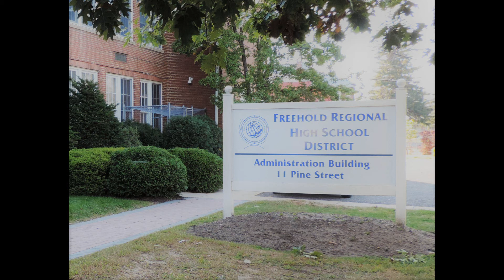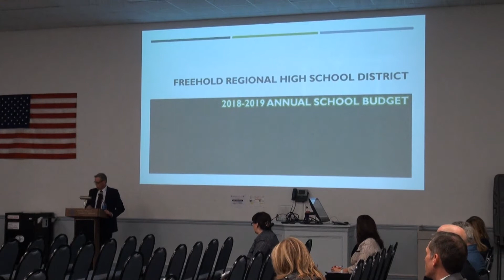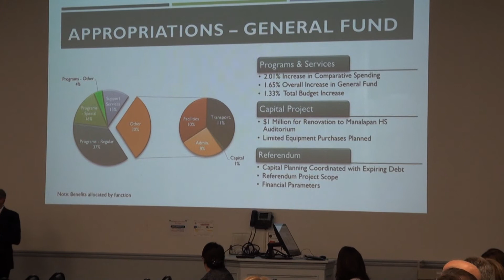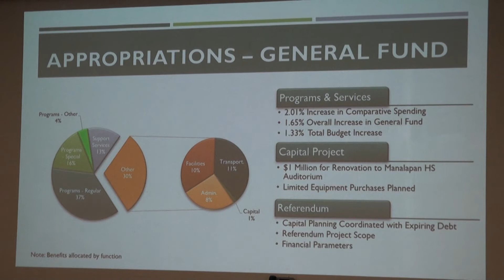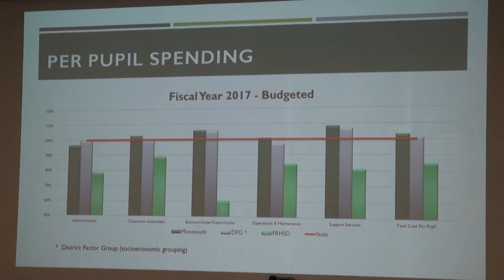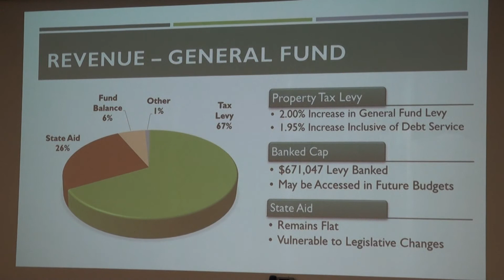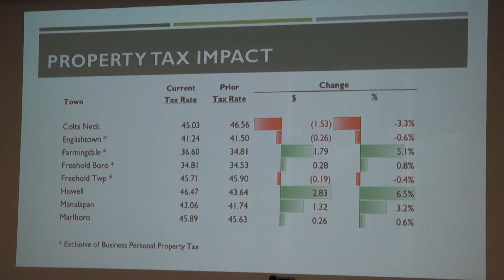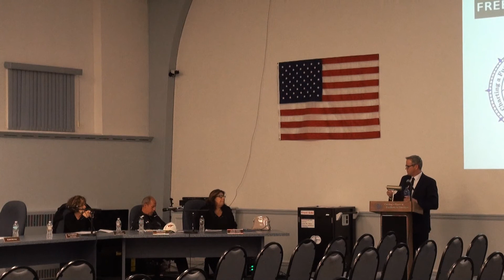FRHSD Board of Education Meeting - April 30, 2018